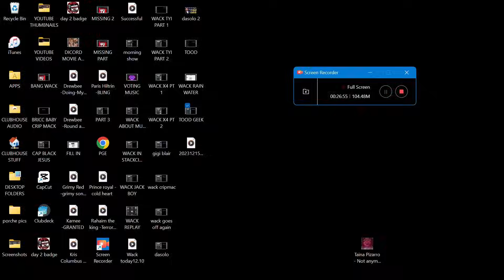🔐WACK 100 CRASHES OUT ON SHROOMS STREET!!! 🤬WILL THIS BE THE END OF DIFFERENT LEVELS?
GEEK DIDN'T SEE WHAT WAS COMING WHEN WACK 100 SLIDE ON HIM. THE 💯SIDE DOES NOT TOLERATE DIVISON IN ANY SHAPE OR FORM. HE GAVE SHROOMS STREET 10 DAYS TO CRUMBLE WITHOUT HIS SUPPORT. WILL THEY SURVIVE?

LEAVE YOUR ANSWERS IN THE COMMENTS!!!